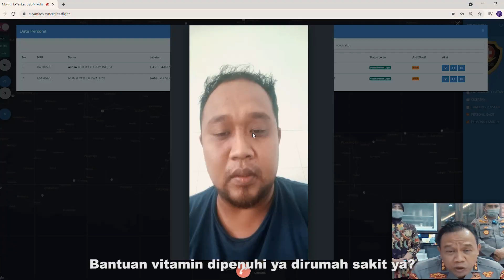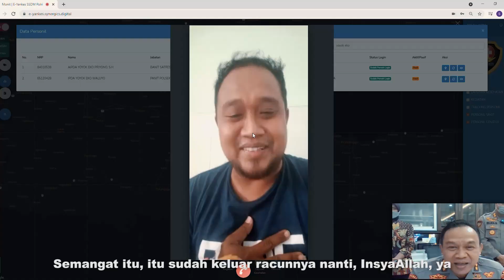E-Yankes Biro SDM Polda Jatim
Command Center perawatan Personel Biro SDM • Piket Command Center Perawatan Personel Biro SDM Polda Jatim yg disebut aplikasi E-Yankes.